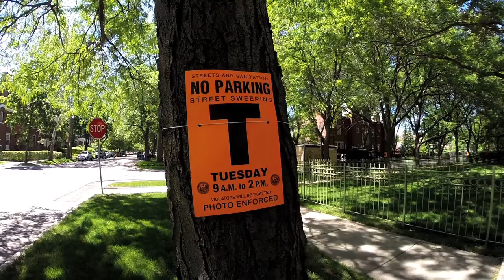Chicago Street Sweeping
Last year, the Department of Streets & Sanitation street sweepers swept over 261,700 miles of city streets and picked up over 136,000 cubic yards of debris, and now that our historically harsh winter has finally past, they're back at it again.

City officials warn drivers to pay attention to the bright orange temporary signs that are posted in advance of streets being swept.